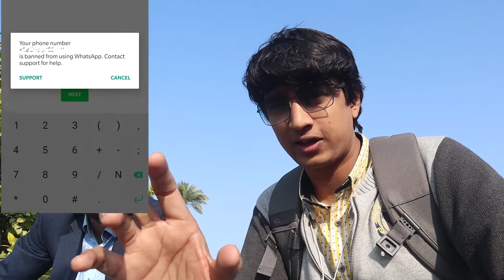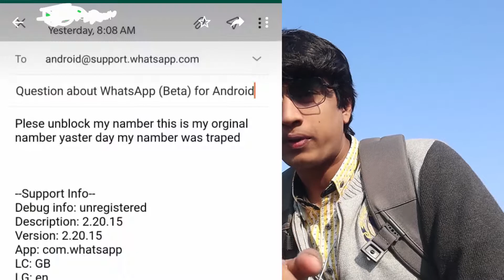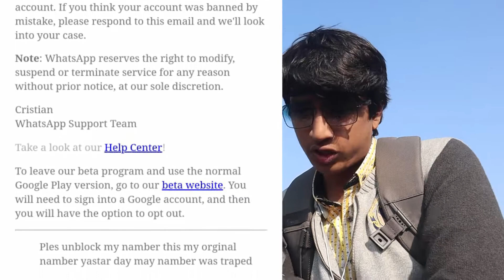WHATSAPP SCAM & FROUD Please BE AWARE | Explained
Hello guys, how are you hope you are all fine. Here is WHATSAPP TRAP | JAZZCASH Scam {Be Aware of Scam in 2020}. Most of my friends trapped of Whatsapp scam.